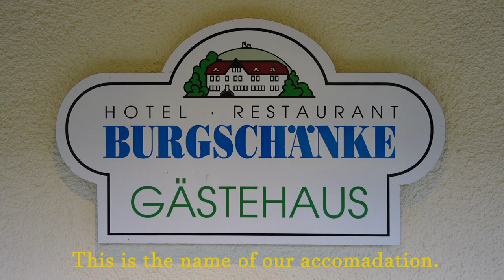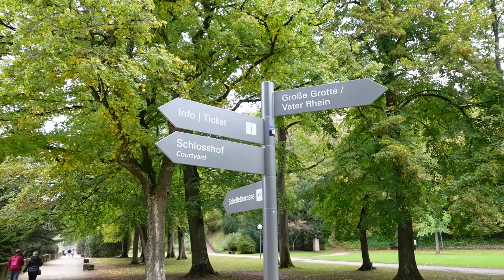Germany Diaries: First days in Germany and learning to drive manual